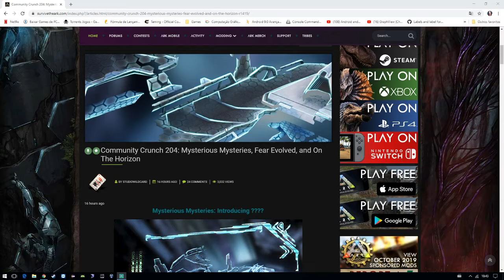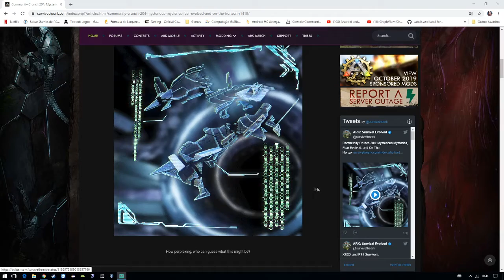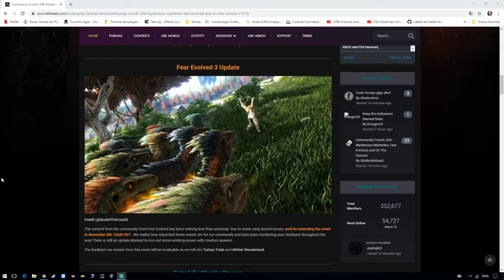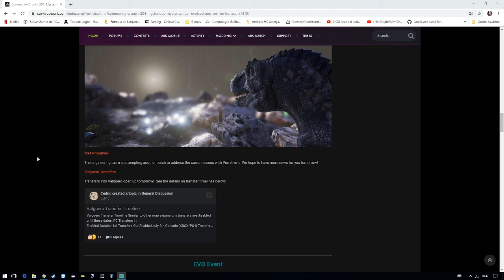PolyNews: Novidades Genesis, Fear Evolved e Valguero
Boletim de noticias do Ark Survival Evolved!